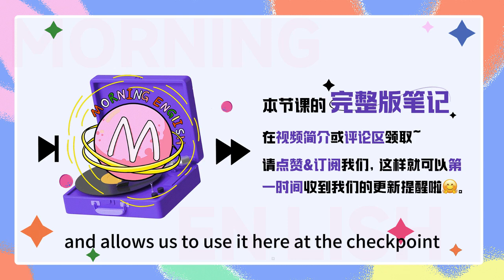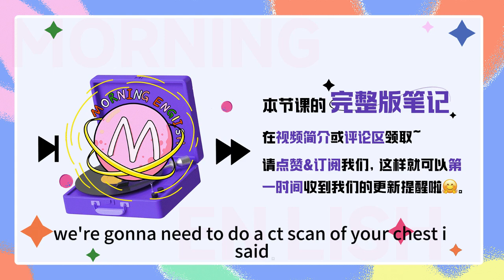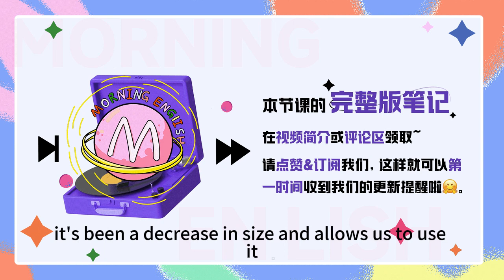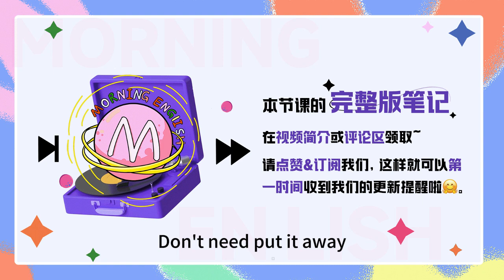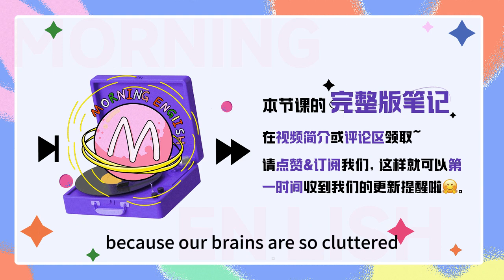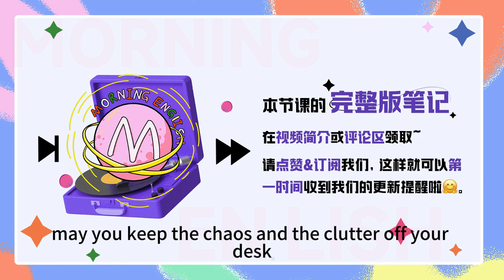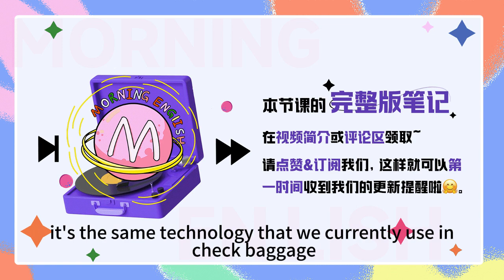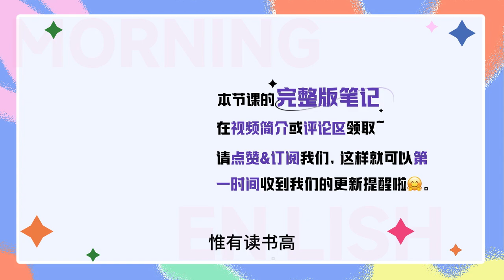體檢拍片時的CT居然是這兩個詞的縮寫！